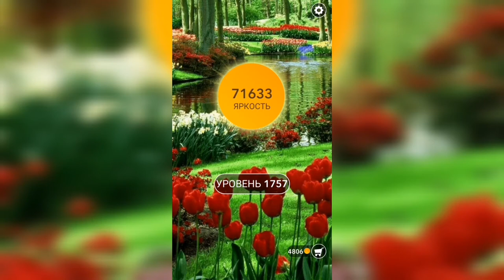Word / Слово Крест: Поиск русского кроссворда / Уровень 1757